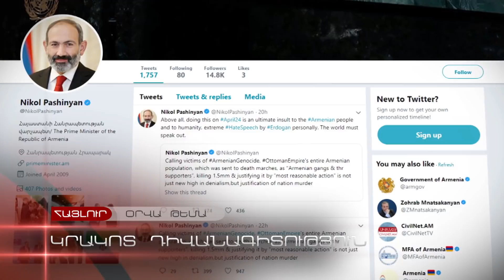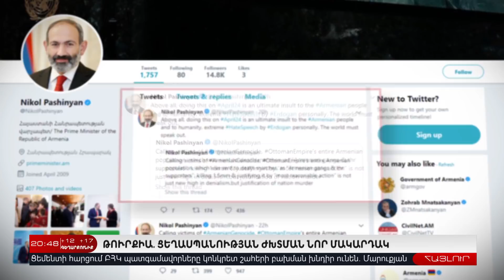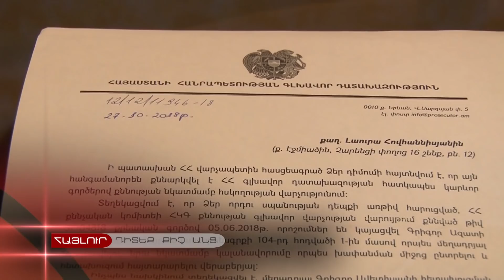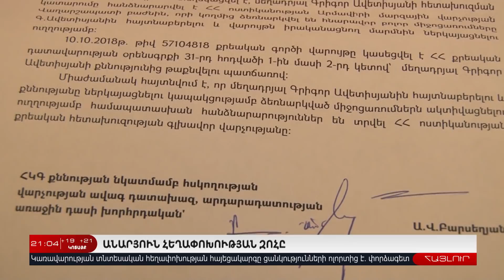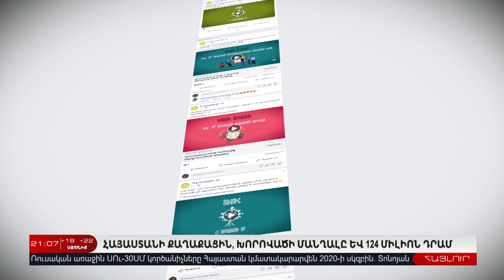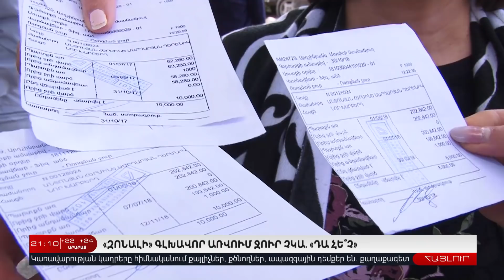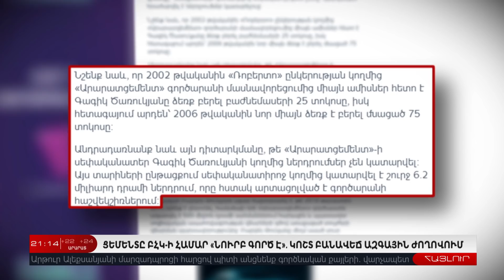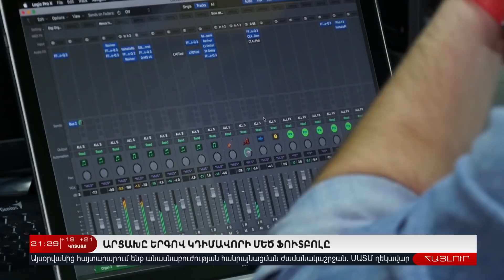25 Ապրիլի | Հայլուր 20.45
25 Ապրիլի | Հայլուր 20.45